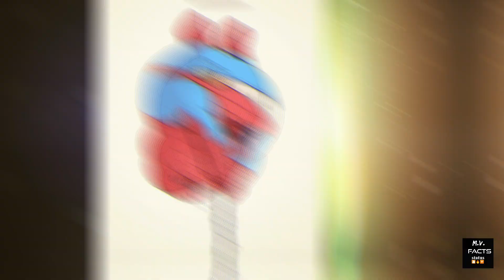Funny marvle cartoon caricature ....... 🤣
Sad reality of life Quotes
Today sad reality images
Sad reality of Life images

Sad reality of today's world Essay
Sad reality of today's world Quotes
Sad reality of today's world images
Deep meaning images sad reality of
today's world

Sad reality of love images
Sad reality of our world images
Today's reality images
Picture of reality social issues
The incredible images that show the
whole truth about the modern world
Reality Of Life Images In Hindi